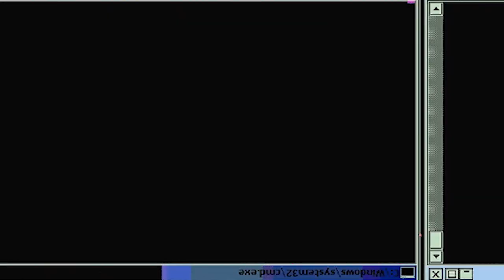Boruto: Naruto Next Generations - Episode 67 | Reaction